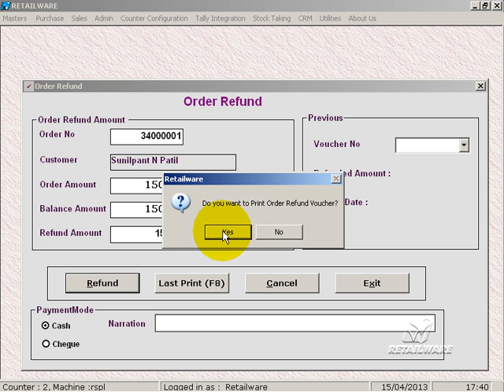127_OrderRefund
OrderRefund